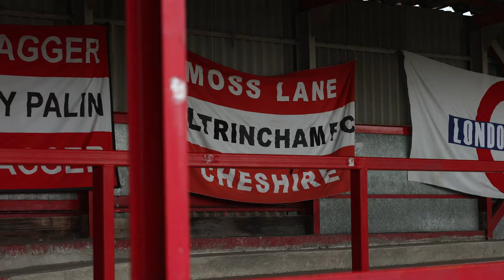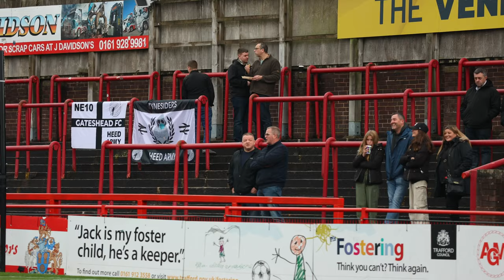Robbie Tinkler nets 25-yard STUNNER to secure FA Cup replay | Altrincham 2-2 Gateshead | AWAY DAYS